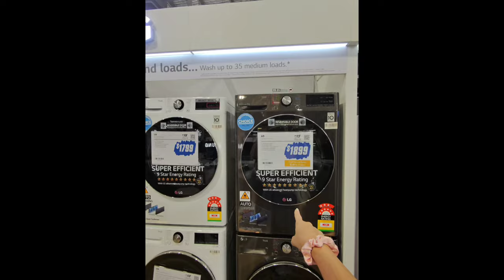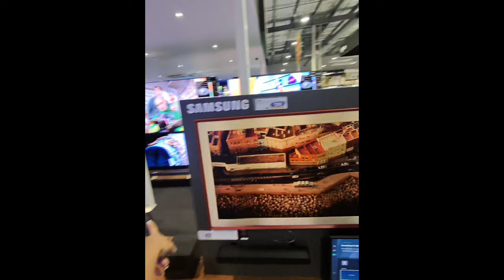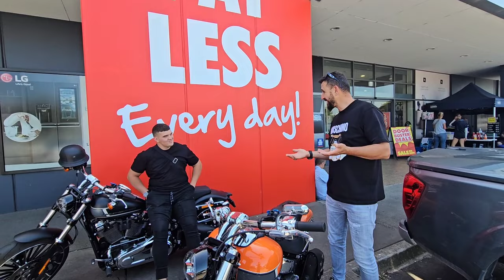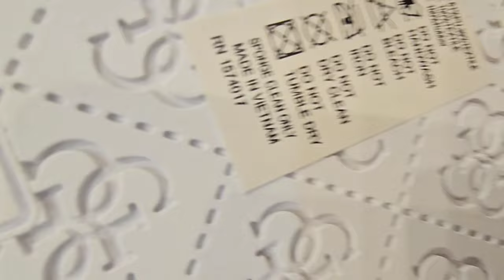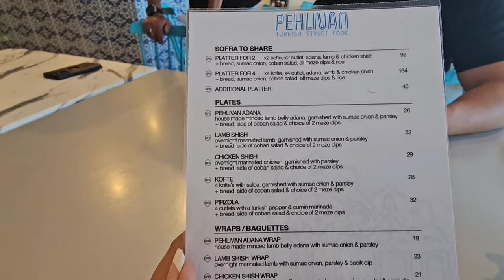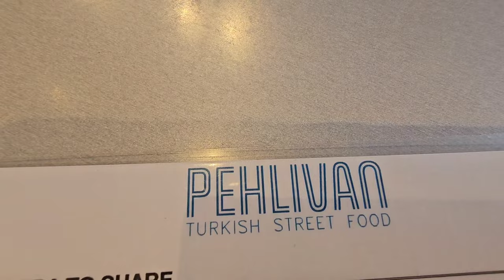Avustralya Melboune'da Denemeli Alışveriş Vlog!!